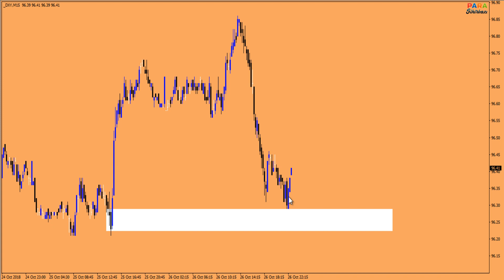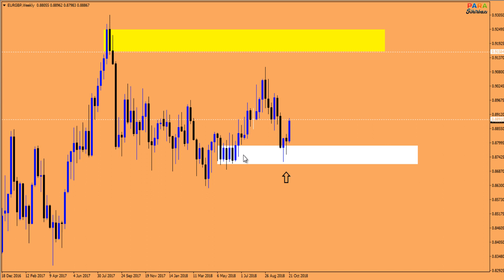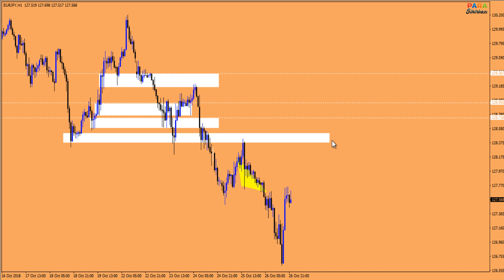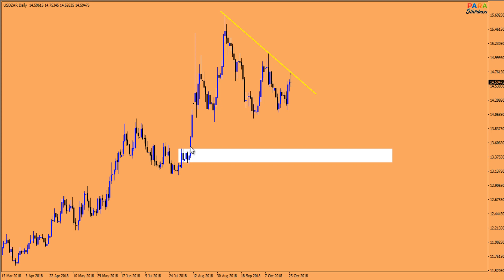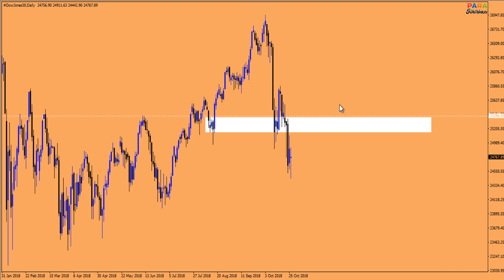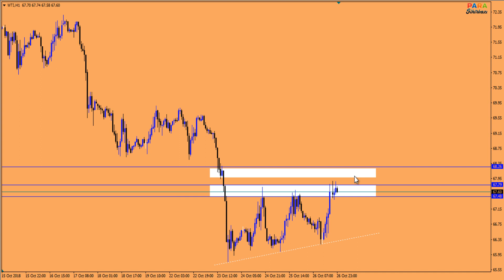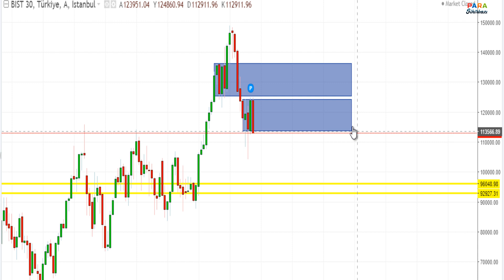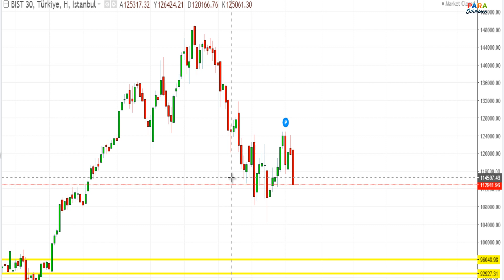FOREX YENİ HAFTAYA BAŞLARKEN ( Teknik Analiz / Mum Çubuklar )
Forex Grafik Analiz / Fiyat Hareketleri / Bist30, Dolar, Altın, Wti, Brent...
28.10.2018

Para Sihirbazı ( Grafiklerin Dili) video eğitim kanalı 'nda 2018 yılında paylaşmaya başladığım borsa kripto ve çoğunlukla da forex piyasa analiz 'lerini bulabilirsiniz. Amacım, forex nedir ikili opsiyon nedir, nasıl oynanır ya da internetten para kazanma gibi arayışlarda olan, yatırım yapmak ve para kazanmak amacında olan sizler için fiyat hareketleri mum çubuklar ve arz talep ekseninde elimden geldiği kadar öğrendiğim teknik analiz eğitimini sizlere ücretsiz olarak aktarmaktır. Konuyla alakalı başka yerde bulamayacağınız yeni sistem ve strateji paylaşımları yapıyorum. Forex 'te indikatör 'lerin faydasına inanmayan biri olarak destek direnç hacim momentum testere iğneler bobin engulflar korelasyon formasyon 'lar vb. ile işlem yapmanın daha kazançlı olduğunu söyleyebilirim. Asıl önemli olan ise disiplinli bir şekilde  para yönetimi ve risk kazanç oranını çok iyi belirlemetir. Yeni başlayan bir çok arkadaşın forex piyasasına ilk giren herkesin yaptığı hataları yapmamaları için bu kanal bir yol gösterici olacaktır. Zaman zaman borsa 'da kayda değer hisse 'lerinde analizini yaptığım bu kanalda Dolar tl (usdtry) eurusd altın brent wti usdjpy audusd gbpusd gbpjpy eurgbp eurjpy usdcad cadjpy dolar index vs. bir çok parite hakkında yükseliş ve düşüş fırsatlarının paylaşıldığı analizler yer almaktadır.  İşin temel analiz kısmı olan Türkiye Cumhuriyeti Merkez Bankası (Tcmb) açıklamaları tarım dışı istihdam (tdi - nfp) işzilik oranları faiz artışı enflasyon federal açık piyasa komitesi tutanakları (fomc) vs. nin fiyatı tetikleyen bir etken değil bir sonuç olduğunu düşünen taraftayım. Ekonomik haberlerin ekonomik takvim 'in doğuracağı sonuçları mum çubuklarda gizli olan sinyal 'llerle önceden tahmin edebileceğimizi düşünüyorum.

Faydalı olması temennisiyle. İyi Seyirler...